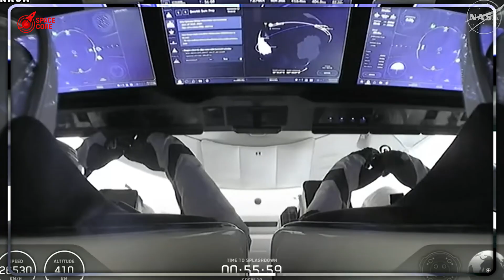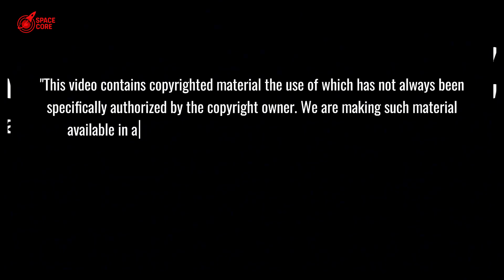SpaceX Crew-10 Water Landing Goes Wrong: Engineers SHOCKED by...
SpaceX Crew-10 Crisis: Dragon's splashdown fails! Cosmic rays threaten Mars missions.

⏳ Timeline:
03:06 - Catastrophic Pump Failure: Astronauts' Lives at Risk
05:58 - Cosmic Rays: The Invisible Killer Threatening SpaceX Missions
08:16 - Mars Mission Nightmare: 73% Chance of Critical Failure
11:50 - Apollo 13 Redux? SpaceX's Near-Disaster Moment Exposed
13:25 - SpaceX's Race Against Time: Can They Defeat Cosmic Radiation?
16:39 - SpaceX's Dark Secret: Are More Failures Being Hidden?